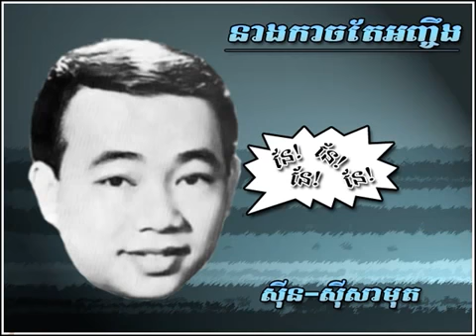Sinn Sisamouth Neang kach thae enhjung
welcome free watching Sinn Sisamouth video old song
Sinn Sisamouth

Loading icon
Upload status:
Uploading your video.